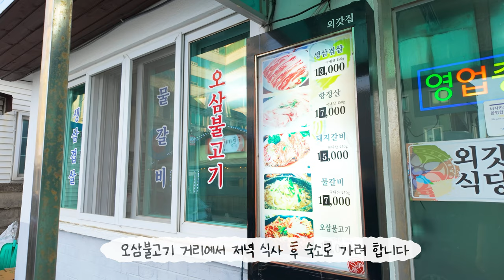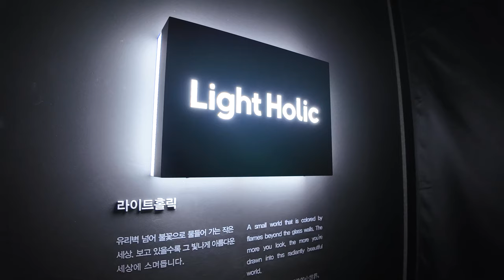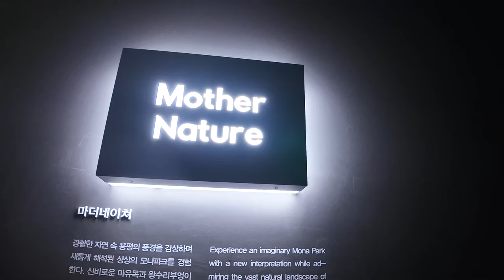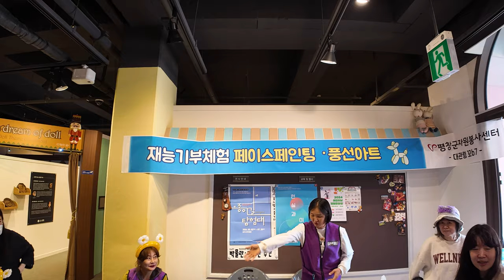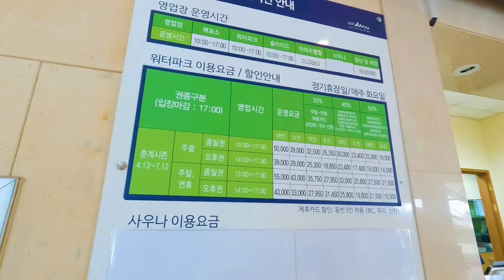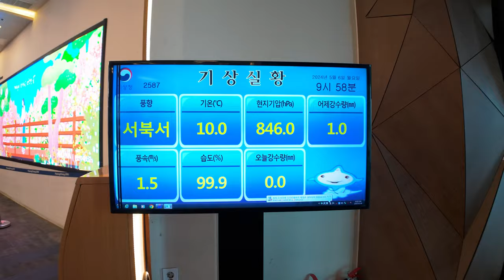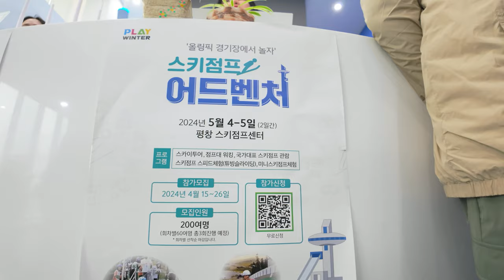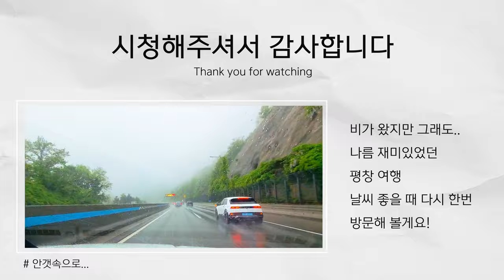[국내여행] 평창여행ㅣPyeongchangㅣ2박3일ㅣ비오는날 가볼만한곳ㅣ딥다이브ㅣ평창동계올림픽기념관ㅣ비엔나인형박물관ㅣ오션700ㅣ사인가족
사인가족 이번엔 평창에 다녀왔어요

한달전부터 계획했던 평창 2박3일 여행일정
갑작스러운 비소식으로 일정을 바꿔야만 했네요

비오는날 평창에서 가볼만한곳을 다녀와봤습니다
부족한 영상이지만 평창 여행하실대 도움이 되었으면 합니다
아래 간략한 정보 남겨봅니다.

ㅁ 뮤지엄 딥다이브 (소요시간 1시간 내외)

 위치 : 강원특별자치도 평창군 대관령면 올림픽로 787
 운영시간 : 오전 10시 ~ 오후 7시 (입장마감 오후6시)
 요금 : 전시입장 - 대인(14세이상) : 18,000원  소인(36개월~13세이하) : 11,000원
          패키지티켓(전시+스푼) - 대인 : 22,000원  소인 : 15,000원
             (자세한 할인율은 관련 홈페이지 참조)

ㅁ 비엔나인형박물관 (소요시간 1시간 내외)

 위치 : 강원특별자치도 평창군 대관령면 솔봉로 296 비엔나인형박물관
 운영시간 :  오전 10시 ~ 오후 6시 (입장마감 오후5시 20분)
 요금 :  개인기준 - 성인 : 10,000원 청소년 : 9,000원 어린이 : 8,000원

 저희는 디지털관광주민증을 가입해서 30% 할인 받았습니다

ㅁ 평창동계올림픽기념관 (소요시간 1시간 내외)

 위치 : 강원특별자치도 평창군 대관령면 올림픽로 220 1층
 운영시간 :  (11월~2월) 오전 10시 ~ 오후 6시 (입장마감 오후 5시 30분)
                 (3월~10월) 오전 10시 ~ 오후 7시 (입장마감 오후 6시 30분)
휴관일 : 매주 월요일, 1월1일, 명절 당일

ㅁ오션 700
 위치 : 강원특별자치도 평창군 대관령면 솔봉로 325
 운영시간/요금  아래 홈페이지 참조

Editing program : Premiere Pro / Photoshop CC

gear : DJI OSMO POCKET 3, GOPRO  hero 10, Galaxy Ultra s21